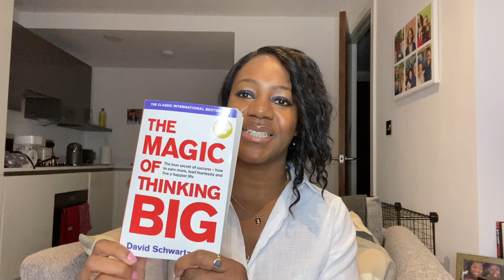More Key Concepts from the Magic of Thinking Big